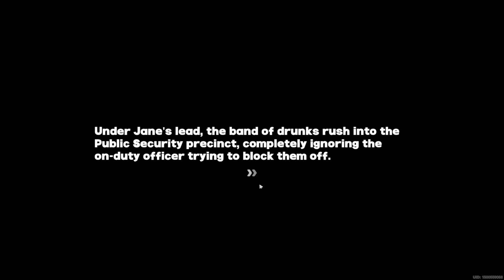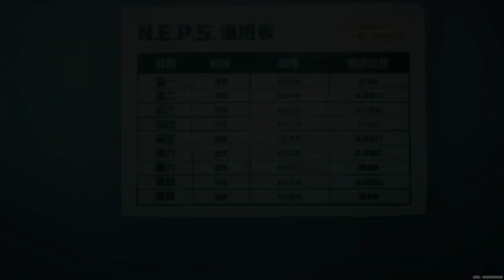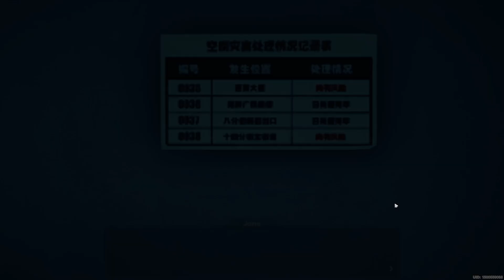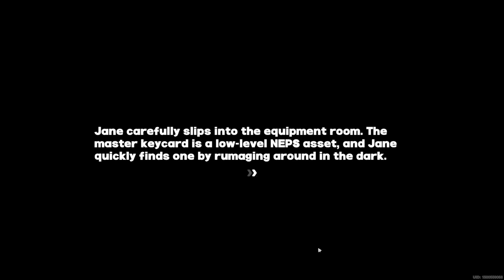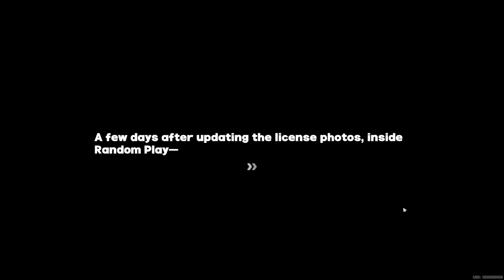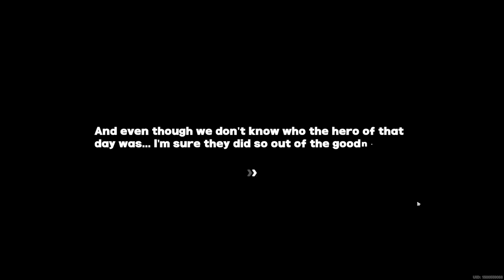Jane Doe Quest Pt 2